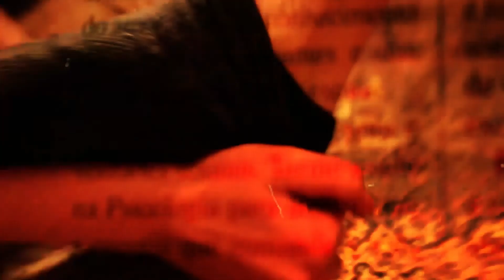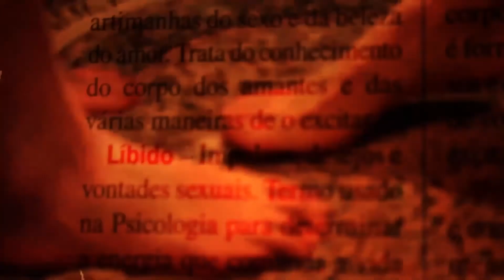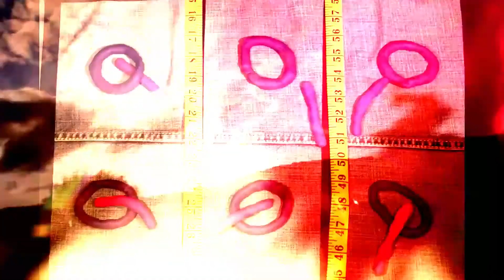Mountains And Grooves(Official video)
"Mountains And Grooves" Is a Collaboration between  Irish bands Tuath
and Lunch Machine.

Mountains and Grooves in their own words :

We started writing this track 3 years ago(2017) and we're so delighted it's ready for us to share with you. It's technically the first song we ever wrote together as a band and Jude (Lunch Machine) also joined us to help write the lyrics and do some vocals.

We played with the idea of exploration and nature and love and intimacy and silly innuendos and it turned into this track which we are so proud of. Kinda psychy, kinda poppy, kinda cute, kinda tough. Here is 'Mountains & grooves'."

lyrics
Please let me kiss you on your southern lips
Where the sun don't shine
And its warm and moist

in the dark canyon
Of your southern hips

I'm looking for treasure
that's as old as time

In the far reaches
Where we don't set sail

I've found
An upside down
Version of mine

in the dark grasses of your southern hips
Let me find a gift
I can give to you

Personal gifts
Just for you x2

Chorus

I explore the southern reaches of you
Mountains and grooves just for you

Through the cavernous region
South I embark
Lie such treasures
I dont know where to start

in between the trees theres an opening
A grassey meadow where treasure sleeps

Surrounded by your shape
Nobody can find me

Personal gifts just for you

There's no need for me to go
To some distant land
There's no foreign firmament
Outside my wingspan

But i guess we must be high
No need to catch a plane

Cause yer here
With me
credits
released October 30, 2020
Music = Ashley Mobasser,Robert Mulhern,Aengus Friel, Kieran Mc cool,
Lyrics : Jude Barriscale,Robert Mulhern
Recorded : Robert Mulhern,Ashley Mobasser
Mixing= Robert Mulhern
Final mix = Tadhg Kelly
Produced = Tuath
Additional Production = Tadhg Kelly
Mastering = Mark Kramer